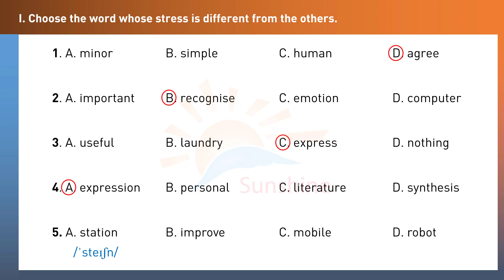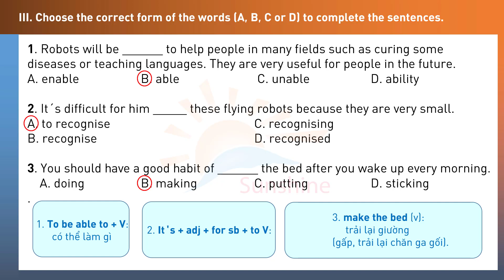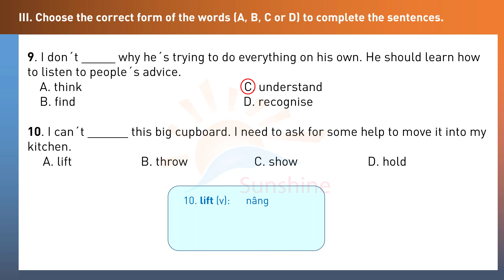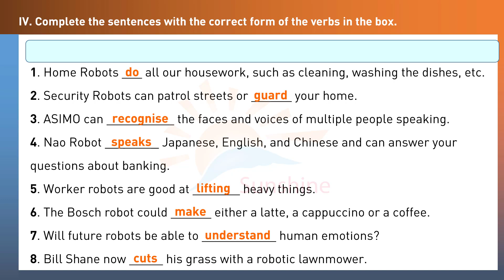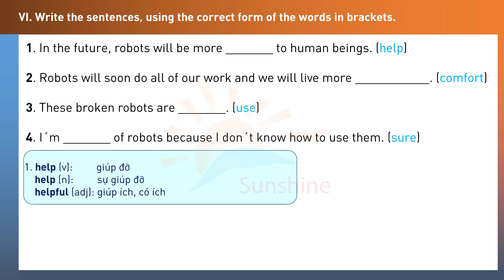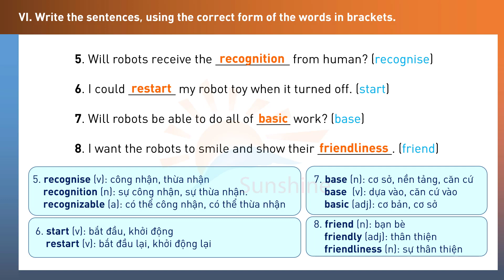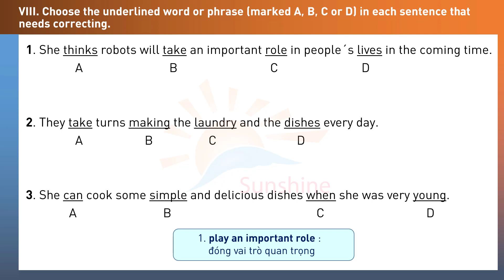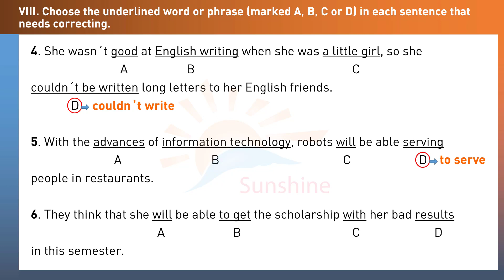English Grade 6 | Test 12